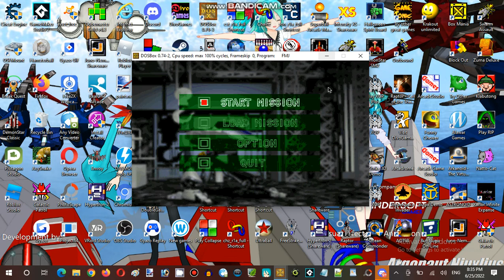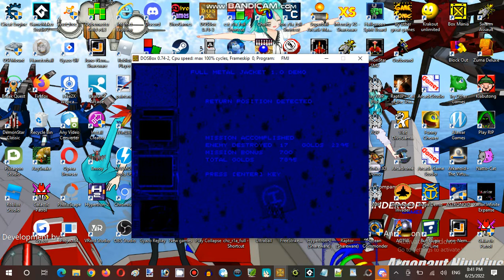Saturday Anime Night Time Streaming Hour at Black Rock Shooter Establishment 01 Part 05